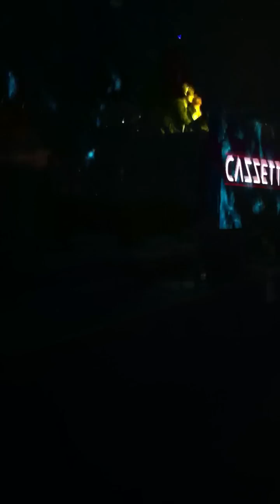Cazzette plays QULINEZ "Troll" @Pier 94 NYE 2012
ignore the two screaming bitches.